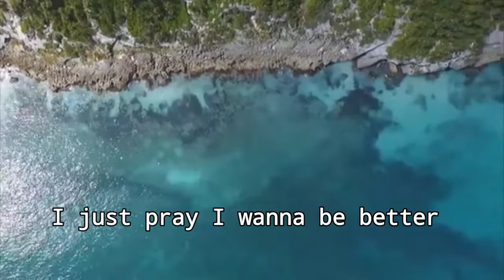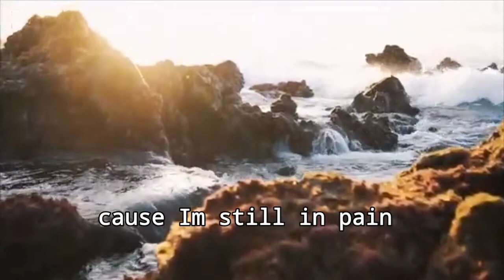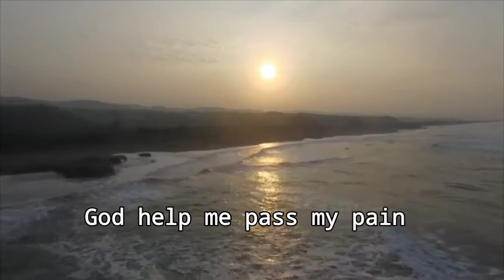I wanna be better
Why I feel sad